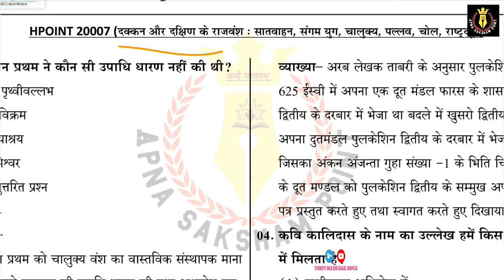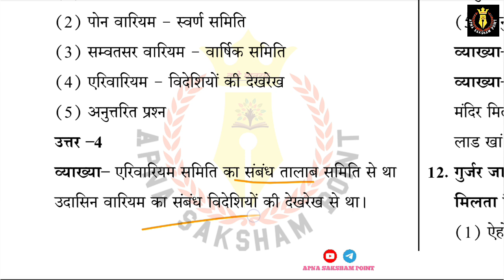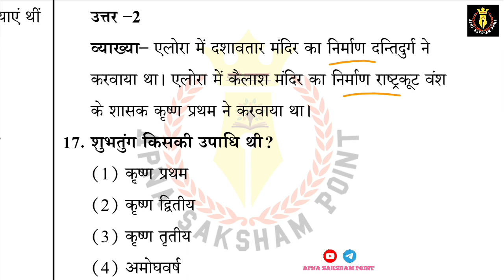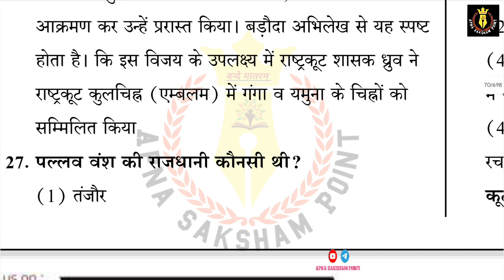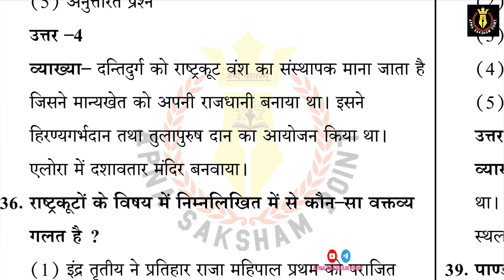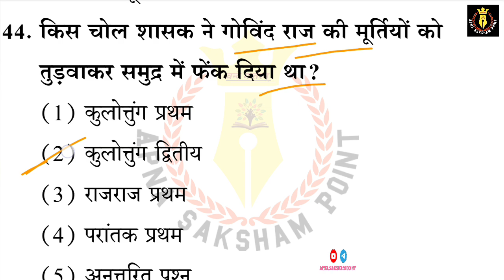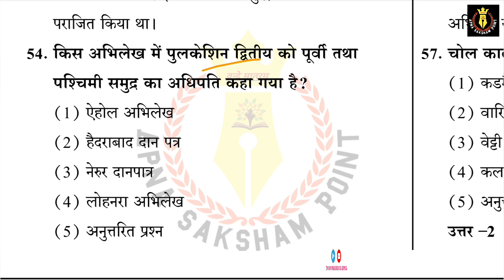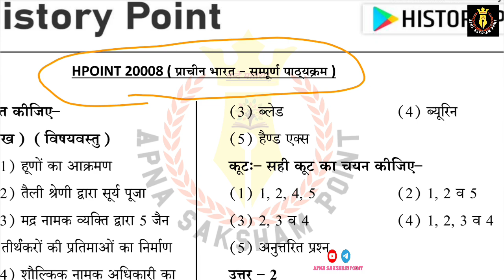07/50 TEST SERIES : SCHOOL LECTURER - द्वितीय प्रश्न पत्र (इतिहास) | APNA SAKSHAM POINT।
|| RPSC School Lecturer History के अभ्यर्थी के लिए Dr. Ganpat Singh Rajpurohit Sir के द्वारा करवाई गयी TEST SERIES 1.0 का Solution ||

Test 07/50 👇
👉 दक्कन व दक्षिण के राजवंश - सातवाहन, संगम युग, चालुक्य, पल्लव, चोल, राष्ट्रकूट

RPSC Grade 1st School Lecturer भर्ती प्रतियोगी परीक्षा की तैयारी कर रहें अभ्यर्थियों के लिए महत्वपूर्ण टेस्ट सीरीज, जिसमें आपको सम्पूर्ण पाठ्यक्रम का 05 बार अध्ययन करवाया जाएगा | जो आपके Exam के लिए बहुत लाभदायक सिद्ध होंगे